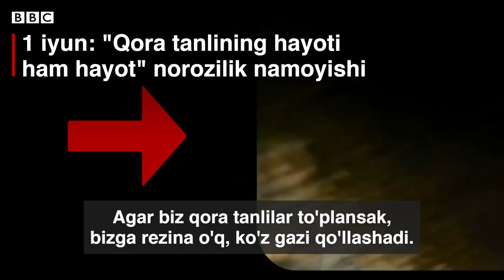Оломонни Капитолийга гижгижлаган Трамп импичментда - BBC News O'zbek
Ваколати тугашига атиги бир ҳафта қолган АҚШ Президенти Дональд Трамп иши импичмент муҳокамасига қўйилди.

У сайловдаги сохтагарчиликларга оид ёлғон даъво билан ўзининг тарафдорларини Капитолийга гижгижлашда айбланди.

Трамп тарафдорларининг бошбошбоқлигига қўйиб берган полициянинг амаллари танқидларга тутилмоқда.

Шу йил ёзида қора танлилар ҳуқуқлари учун ташкиллаштирилган норозилик намойишларига нисбатан кўрилган чораларни кўрган қора танли америкаликлар Капитолийда "оқ танлилар устун деб кўрилиши яққол намоён бўлди дейишади.